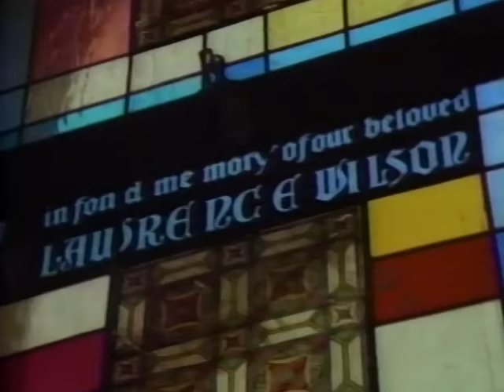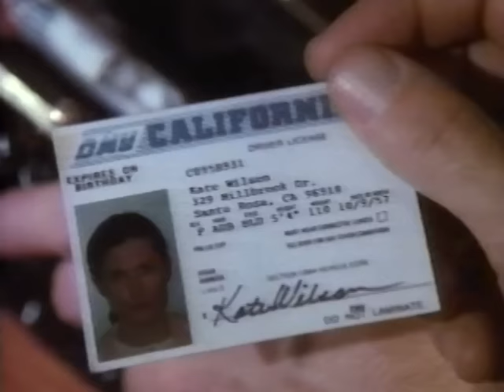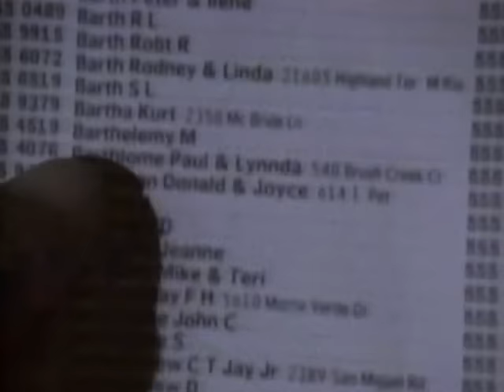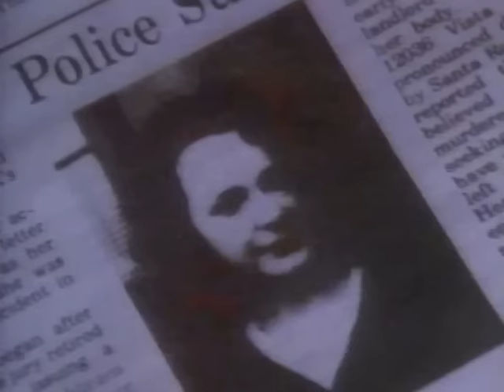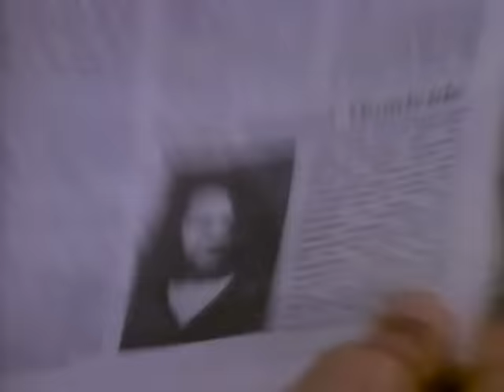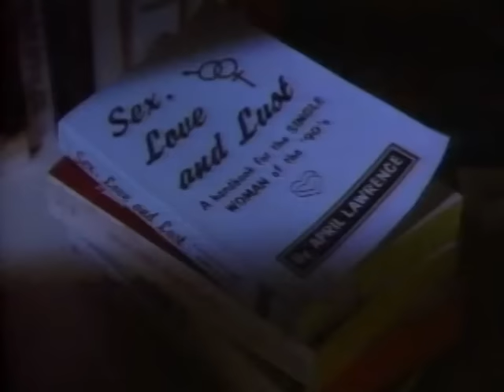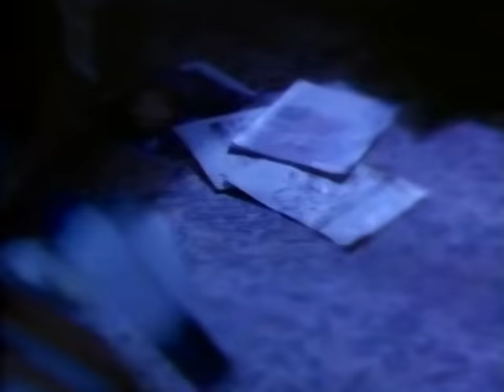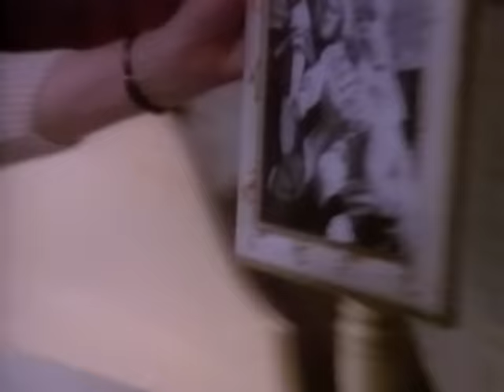Kiss Of A Killer (1993)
Starring: Annette O'Toole, Brian Wimmer, Eva Marie Saint, Gregg Henry
Based on the novel “The Point of Murder” by Margaret Yorke.
A woman with a secret life is threatened by a rapist who fears she can link him to his latest crime.